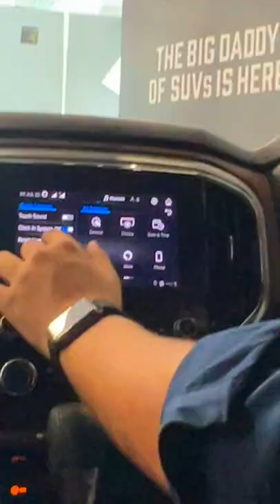Sony 12 Speaker Test In ScorpioN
Paid Promotions and Collaborations.